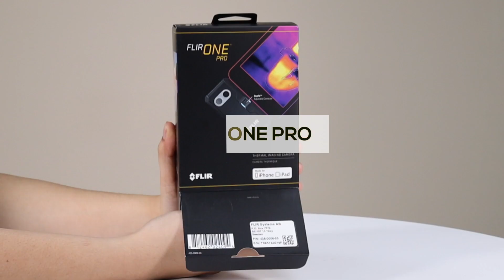FLIR ONE PRO THERMAL CAMERA UNBOXING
Choose the FLIR ONE Pro for:

- The highest thermal image resolution at 19,200 pixels—a 4× improvement over the Pro LT
- Maximum temperature measurements that are 3x higher than the Pro LT—up to 400°C (752°F)
- The thermal sensitivity needed to detect temperature differences down to 70 mK
- VividIR™ thermal resolution enhancement for improved sensitivity and image quality